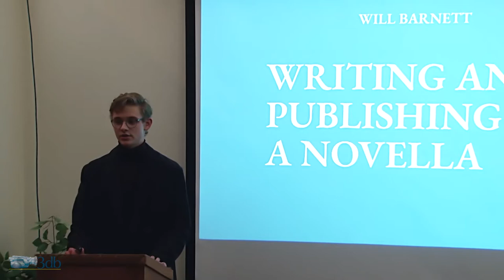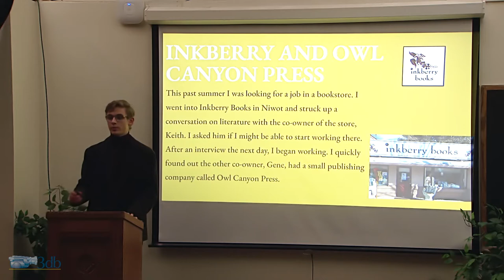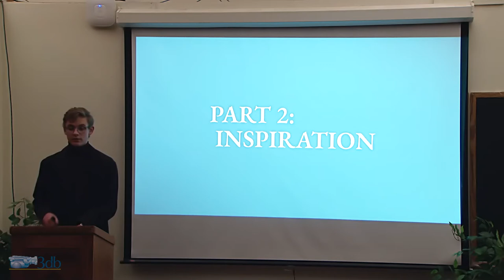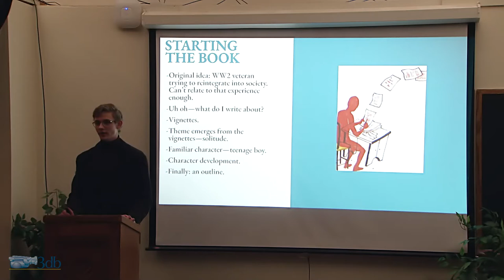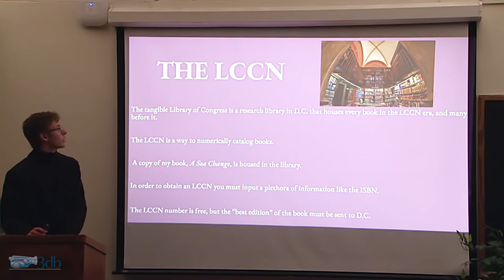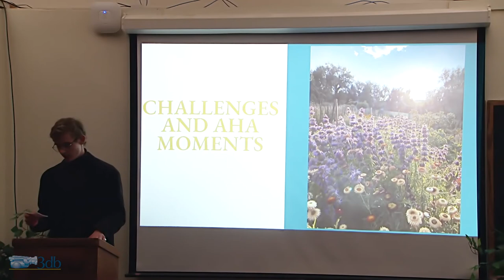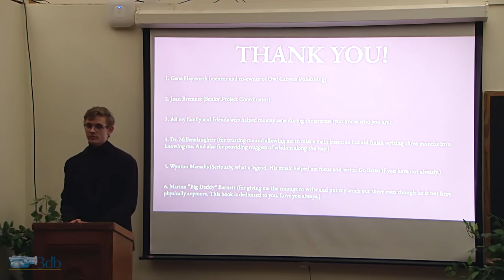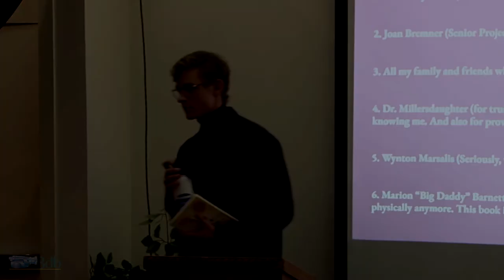Senior Project Presentation: William Barnett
Will Barnett: Novel Writing
Will wrote and published his first novel, A Sea Change, learning about what it means both to be an author and a publisher.

At Shining Mountain and most other Waldorf high schools, each senior chooses an area of interest starting by the end of their junior year, finds and works with a mentor from the wider community, and immerses themself in an individual project for approximately six months. During the process, the student documents their learning both visually and in writing, honing their planning, time management, and communication skills. The projects culminate in March when the class presents their work to a general audience.